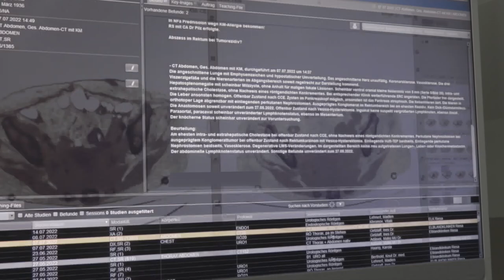Das Darmkrebszentrum am ELBLANDKLINIKUM Riesa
Drei Spezialisten aus drei Fachbereichen arbeiten Hand in Hand im interdisziplinären Zentrum für Darmkrebs der ELBLANDKLINIKEN in Riesa:

Prof. Dr. med. Oliver Stöltzing, Chefarzt der Klinik für Allgemein- und Viszeralchirurgie und Leitung des Darmzentrum Riesa

Prof. Dr. med. Jörg Schubert, Chefarzt der Klinik für Innere Medizin II (Hämatologie, Onkologie und Palliativmedizin)

Dr. (RUS) Petr Sergeev, Chefarzt der Klinik für Innere Medizin II (Gastroenterologie)